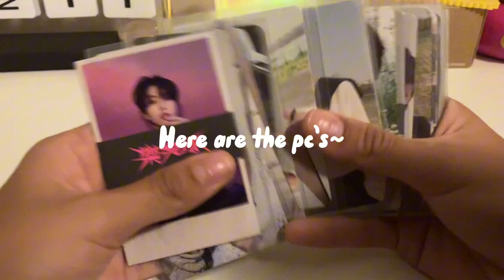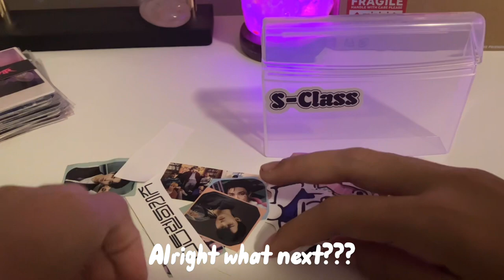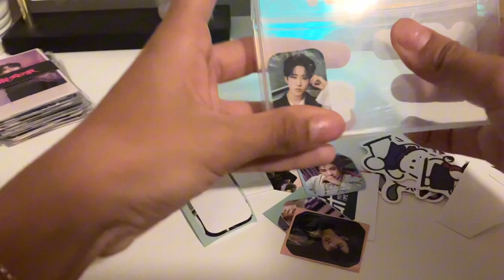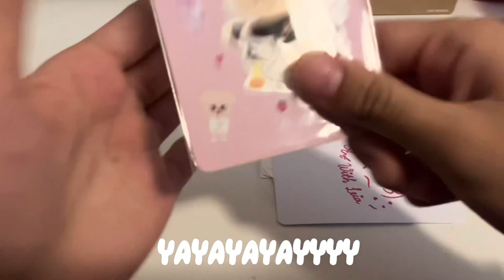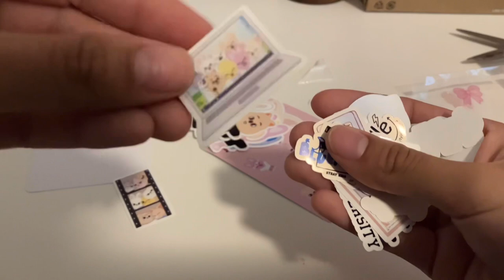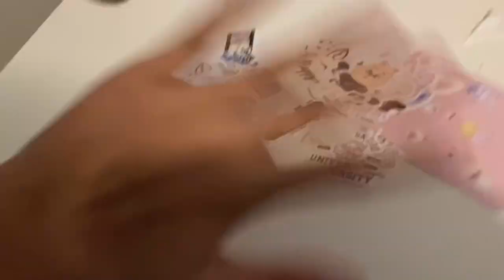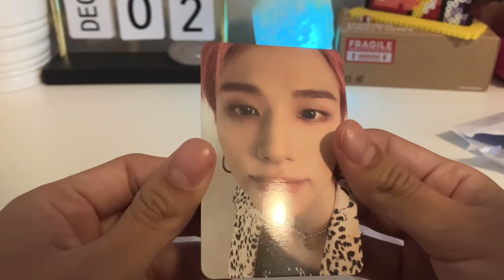Stay things ~~ (deco, pc unboxing, +more!) || HelloSuengminnie!